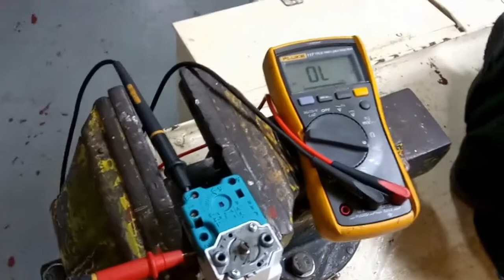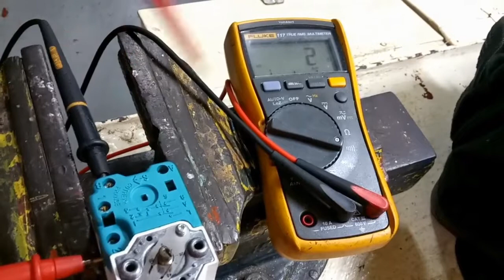THERMOSTAT PAANO GUMANA ANG CUT IN/CUT OUT?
Sa video na ito ipapakita ang cut in/cut out  function ng Thermostat.